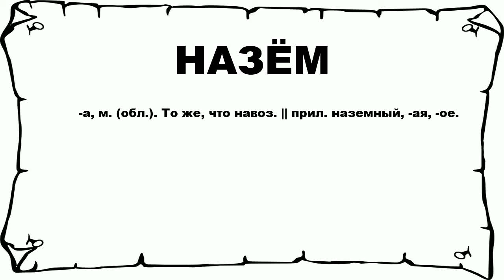НАЗЁМ - что это такое? значение и описание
Хочешь знать что значит НАЗЁМ? тогда слушай до конца. n n -а, м. (обл.). То же, что навоз. || прил. наземный, -ая, -ое. n n Больше слов